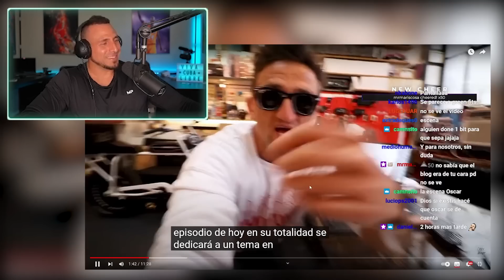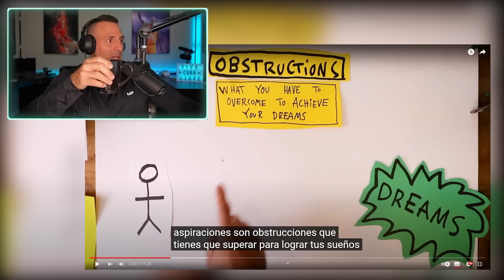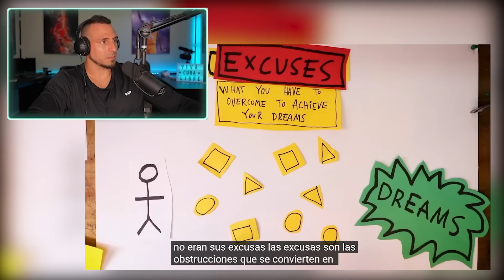Nada de EXCUSAS 🥒 Casey Neistat es un P Genio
Nada de EXCUSAS 🥒CaseyNeistat